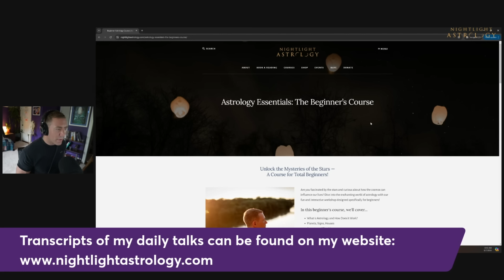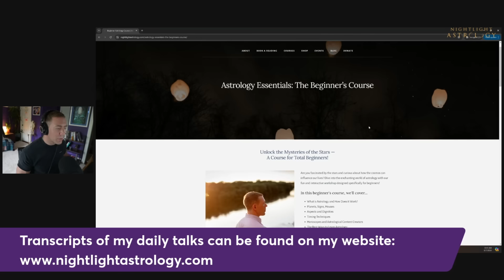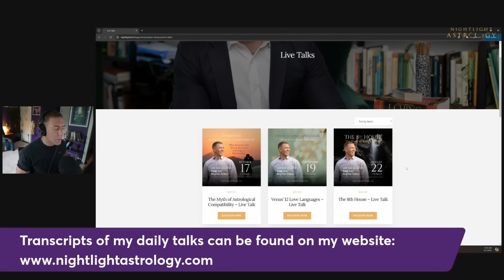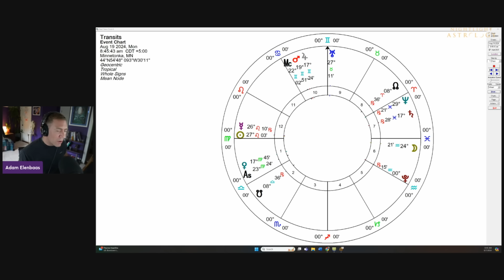Mercury Square Uranus: 5 Radical Ideas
Today, we will look at Mercury's square to Uranus, happening over the weekend. It's a very Uranian weekend as Mercury goes through a cazimi with the Sun, and the Sun squares Uranus at the time of the full moon. We'll explore five radical Mercury-Uranus ideas, discussing the light bulb moments and new perspectives these transits often bring.